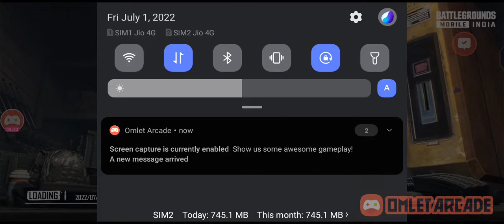July 2, 2022